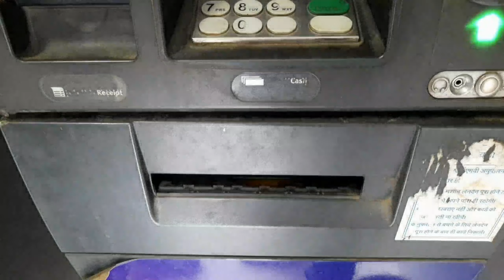Today is shopping day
Dr.Nitesh Pandey
H.N. 747 Sudama Nagar
Veer Sawarkar Ward Post
Garha Jabalpur ( M.P.)
 Pin - 482003